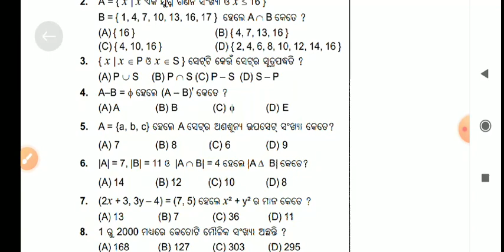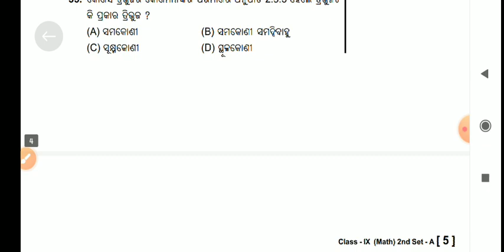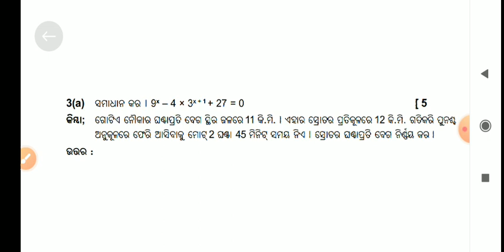class 9 halfyearly question paper 2023 mathematics || 9th class halfyearly question paper 2023 maths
class 9 half yearly maths question paper

class 9 half yearly maths question paper 2023

class 9 half yearly maths important questions

class 9 half yearly maths

class 9 half yearly maths paper

class 9 half yearly maths syllabus

class 9 half yearly maths question paper 2022

class 9 half yearly maths question